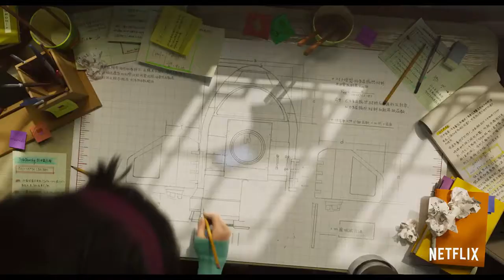Over The Moon - Trailer Finale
Regia: Glen Keane, John Kahrs
Cast: Sandra Oh, Phillipa Soo, Ken Jeong,
Durata: /
Genere: Animazione
Data uscita: 23 ottobre (Netflix)